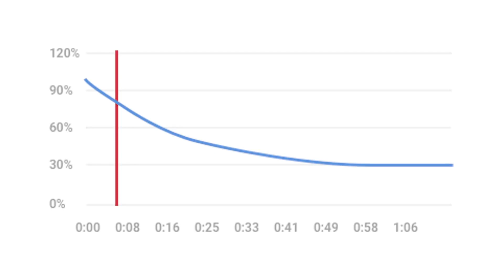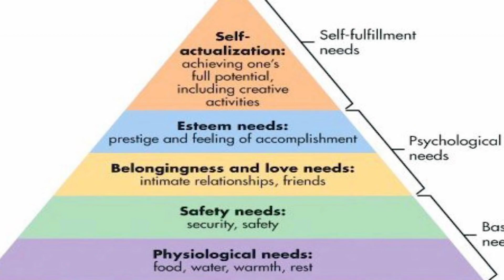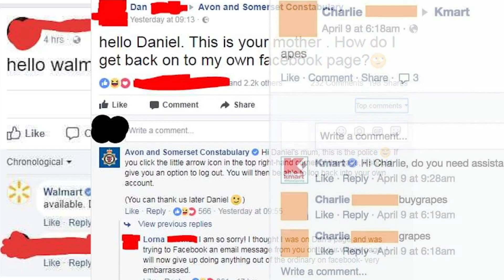how to be famous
Originally uploaded 11th August 2019.